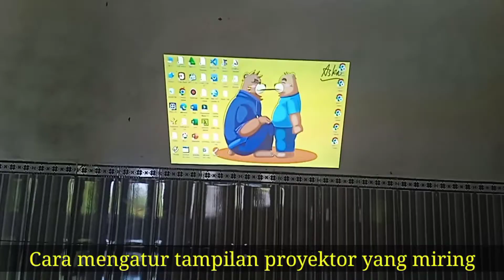Cara mengatur tampilan proyektor yang miring.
Semoga bermanfaat.

Cek produk rekomendasi disini, terimakasih ;

This is my new tropical vibes track. I hope it can help refresh your mind." - @Roa Music